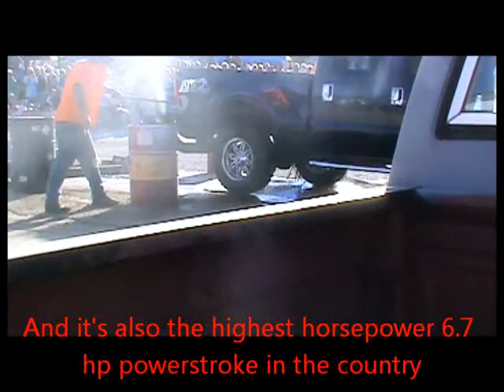powerjoke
rolla burnout powerjoke